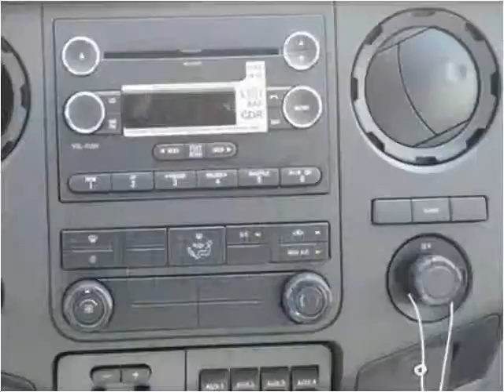2016 Ford F350 New Cars Manassas VA